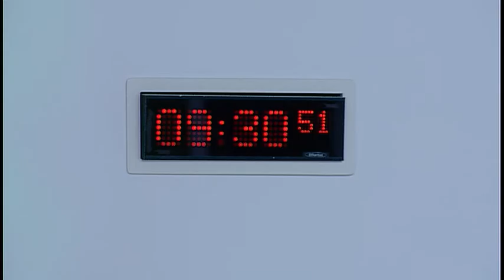Equalities and Human Rights Committee - Scottish Parliament: 2nd March 2017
- The Scottish Parliament - Equalities and Human Rights Committee

Agenda:
1. Decision on taking business in private: The Committee will decide whether to take item 3 in private.
2. Legacy work - Removing Barriers: race, ethnicity and employment The Committee will take oral evidence on progress from the recommendations made by the Session 4 Equal Opportunities Committee 1st Report, 2016 (Session 4): Removing Barriers: race, ethnicity and employment from—
Rebecca Marek, Policy and Parliamentary Officer, Coalition for Racial Equality and Rights (CRER);
Colin Lee, Chief Executive, Council of Ethnic Minority Voluntary Sector Organisations (CEMVO Scotland);
Rami Ousta, Chief Executive Officer, and Ann McInnes, Modern Apprenticeships Programme Director, BEMIS.
3. Legacy work - Removing Barriers: race, ethnicity and employment The Committee will consider the evidence received.